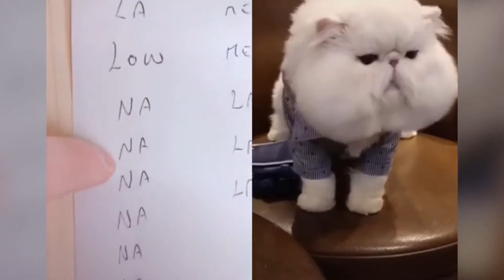Funny CATS TALKING compilation | Try not to laugh | Home video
Try not to laugh to talking cats compilation.